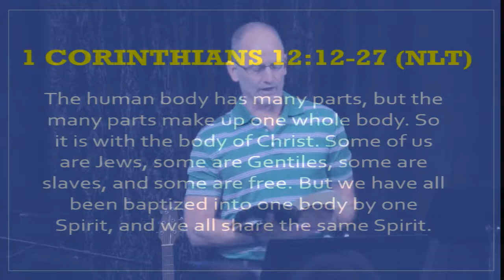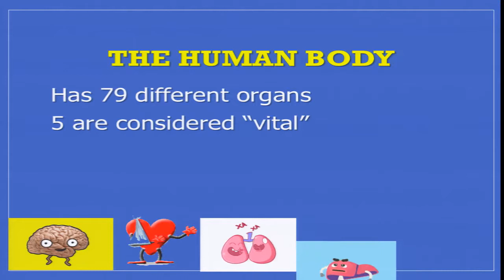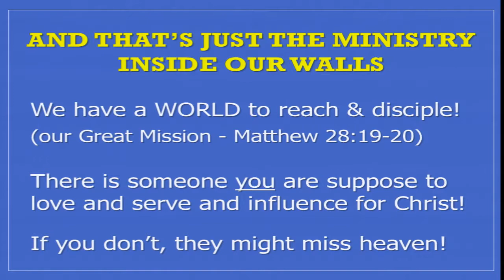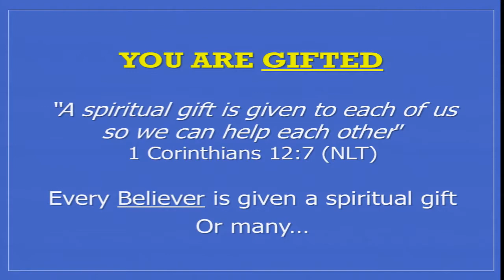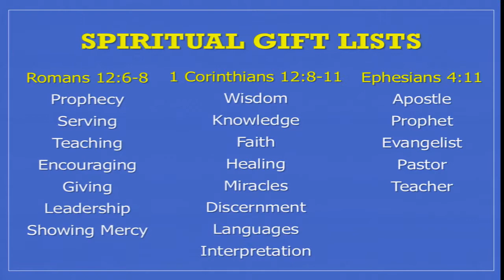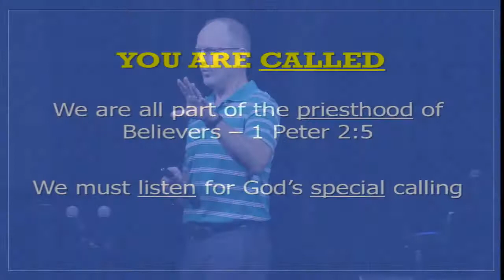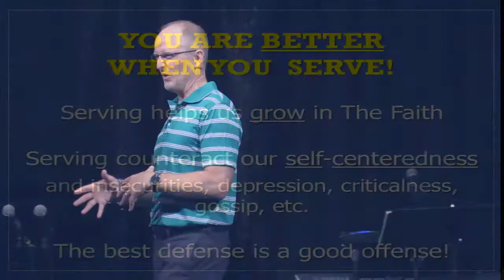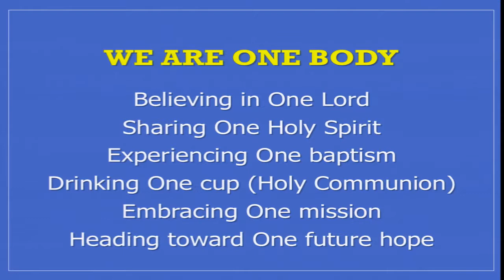"Vital Service" - August 11, 2019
Dave King preaching the fifth sermon from his Live, Love, Serve sermon series